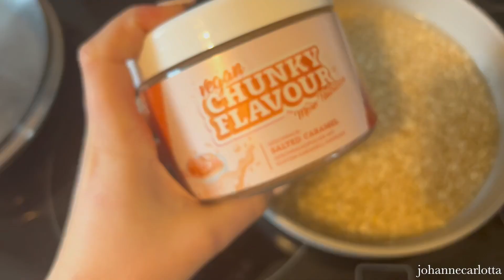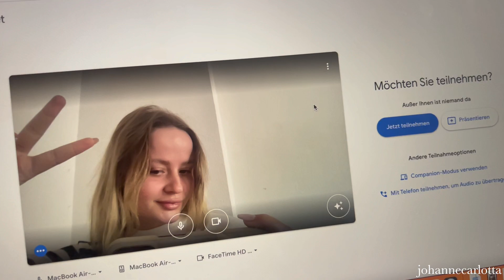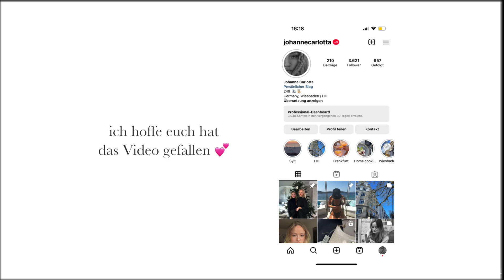What I eat in a day 🍓🍞 | work edition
Hello meine Lieben 🥰
hier kommt ein neues what i eat in a day 🫶🏼